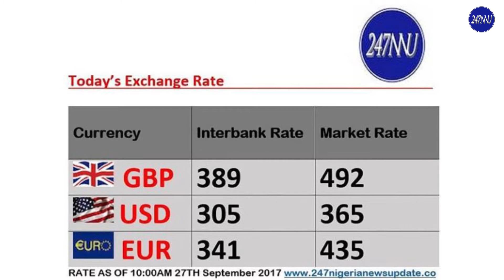[VIDEO]: 247 Nigeria News Glance | 27 Sept, 2017